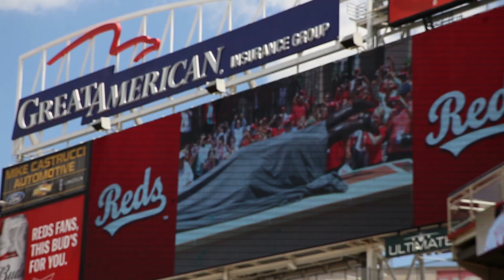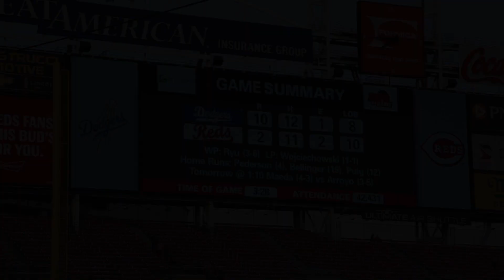Special baseballs for Pete Rose Day at Great American Ball Park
Good times at Pete Rose Day in Cincinnati! The Reds honored MLB's all-time hits leader with a brand-new statue and a huge ceremony; I snagged a bunch of baseballs and had an amazing seat for the game.

Unfortunately for the hometown crowd, the Dodgers slugged four home runs (including two by Yasiel Puig) and won the game, 10-2, but overall it was a solid day for everyone. Johnny Bench, Joe Morgan, Tony Perez, and other great former Reds players were there. Two guys from the Cincinnati Circus were juggling pins and walking around on stilts. There was a festive atmosphere from beginning to end, and I'm thrilled to have been there for it.